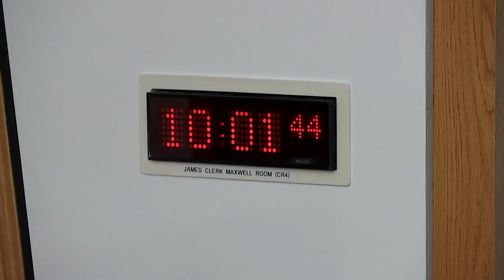Equalities, Human Rights and Civil Justice Committee - 4 October 2022